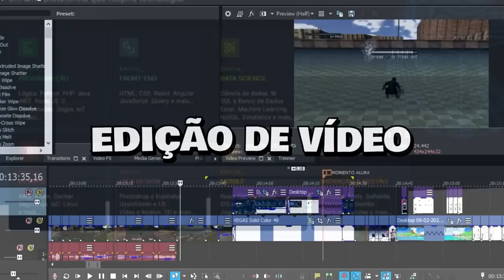esse BOSS faz dark souls parecer fácil